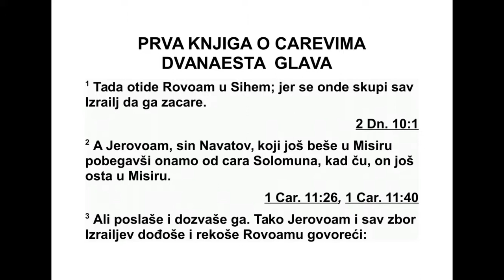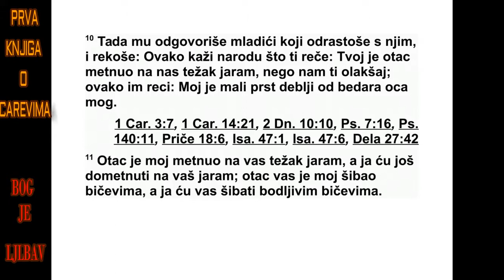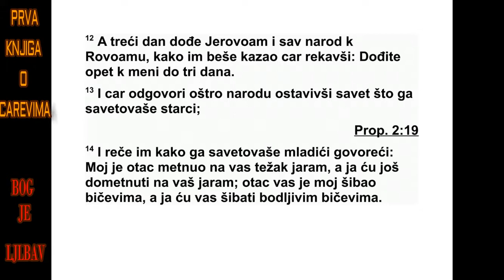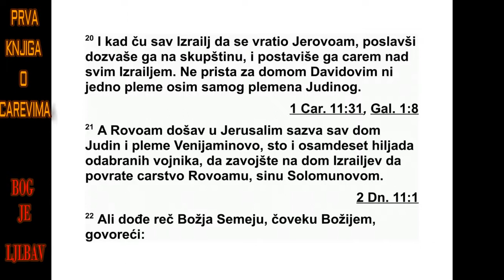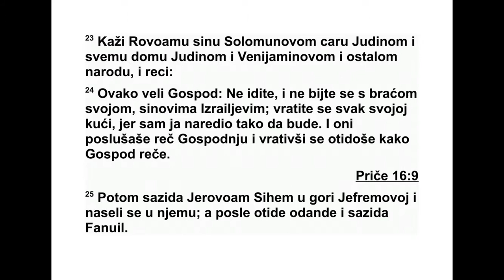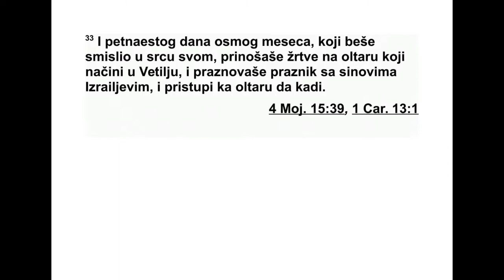PRVA KNJIGA O CAREVIMA DVANAESTA GLAVA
12 Ровоам је отишао у Сихем, јер је тамо
дошао цео Израел да га постави за цара. 2
То је чуо Јеровоам, Наватов син, док је још
био у Египту. Јеровоам је, наиме, побегао од
цара Соломона и боравио је у Египту. 3 Тада
су послали по њега и позвали га. Тако су Је -
ровоам и цео израелски збор дошли и обра -
тили се Ровоаму: 4 „Твој отац је ставио на
нас тежак јарам, а ти нам сада олакшај теш -
ку службу и тежак јарам који је твој отац
ста вио на нас, па ћемо ти служити.”
5 А он им је рекао: „Идите, и за три дана
опет дођите код мене.” И народ је отишао. 6
Цар Ровоам се посаветовао са старијим љу -
дима који су били у служби његовог оца Со -
ломона док је био жив и упитао их је: „Шта
ви саветујете да одговорим овом народу?” 7
Они су му овако одговорили: „Ако данас по -
кажеш да си спреман да будеш слуга овом
на роду и да му служиш, ако удовољиш тим
љу дима и обратиш им се лепим речима, они
ће заувек бити твоје слуге.”
8 Али он је одбацио савет који су му дали
старији људи и посаветовао се с млађим љу -
дима који су одрасли с њим и који су били у
његовој служби. 9 Он их је упитао: „Шта ви
саве тује те да одговоримо овом народу који
ми је рекао: ‘Олакшај јарам који је твој отац
ставио на нас’?” 10 А млађи људи који су
одрасли с њим одговорили су му: „Народу
ко ји ти је рекао: ‘Твој отац је ставио на нас
те жак јарам, а ти нам га олакшај’, овако ка -
жи: ‘Moj мали прст дебљи је од бедара мог
оца. 11 Мој отац је ставио на вас тежак ја -
рам, а ја ћу ваш јарам учинити још тежим.
Мој отац вас је шибао бичевима, а ја ћу вас
ши бати бодљикавим бичевима’.”
12 Трећег дана Јеровоам и цео народ до -
шли су код Ровоама, као што је цар и рекао:
„Дођите опет код мене за три дана.” 13 Тада
је цар оштро одговорио народу, одбацивши
са вет који су му дали старији људи. 14 Од -
го ворио им је како су га саветовали млађи
љу ди: „Мој отац је ставио на вас тежак ја -
шибати бодљикавим бичевима.” 15 Цар није
послу шао народ, јер је Господ тако водио
до га ђаје. Господ је то учинио како би испу -
нио своју реч коју је преко Ахије из Силома
рекао Јеровоаму, Наватовом сину.
16 Кад је цео Израел видео да их цар није
послушао, народ је одговорио цару: „Шта ми
имамо с Давидом? Немамо ми наследство с
Је сејевим сином. Иди својим боговима Из ра -
е ле! А ти, Давиде, брини се за свој дом!” Сви
су Изра елци отишли у своје шаторе. 17 Из -
раелови синови који су живели у Јудиним
градовима остали су под влашћу Ровоама.
18 Затим је цар Ровоам послао к њима
Адо рама, који је надгледао оне који су били
одређени за принудни рад, али га је цео Из -
раел засуо камењем тако да је погинуо. Цар
Ровоам је успео да се попне на кола и да по -
бегне у Јерусалим. 19 Израелци су устрајали
265 1. ЦАРЕВИМА 11,31 - 12,19
у својој побуни против Давидовог дома, и то
траје све до данашњег дана.
20 Кад је цео Израел чуо да се Јеровоам
вратио, послали су по њега и позвали га у
збор па су га поставили за цара над целим
Израелом. Само је Јудино племе пристало уз
Давидов дом.
21 Чим је Ровоам дошао у Јерусалим, оку -
пио је цео Јудин дом и Венијаминово племе,
сто осамдесет хиљада одабраних ратника,
да би се борили против Израеловог дома и
да би вратили царство Ровоаму, Соло мо но -
вом сину. 22 Тада је Семаји, Божјем човеку,
дошла реч Господња: 23 „Кажи Ровоаму, Со -
ломоновом сину, Јудином цару, и целом Ју -
дином и Венијаминовом дому и осталом на -
ро ду: 24 ‘Овако каже Господ: ‘Не идите и не
борите се против своје браће, Израе лових
си нова. Вратите се сваки својој кући, јер сам
ја тако водио ствари’.” Они су послушали
Гос подњу реч и вратили се својим кућама
као што им је Господ рекао.
25 Јеровоам је утврдио Сихем у брдовитом
подручју Јефрема и настанио се у њему. За -
тим је отишао оданде и утврдио Фануил. 26
Јеровоам је рекао у свом срцу: „Сад ће се
цар ство вратити Давидовом дому. 27 Ако
овај народ и даље буде ишао у Јерусалим да
приноси жртве у Господњем дому, срце овог
народа вратиће се њиховом господару Ро во -
аму, Јудином цару, па ће ме убити, а они ће
се вратити Ровоаму, Јудином цару.” 28 Пош -
то се посаветовао, цар је начинио два злат -
на телета и рекао народу: „Не треба више да
се мучите да идете у Јерусалим. Ево твог бо -
га, Израеле, који те је извео из египатске зе -
мље.” 29 Једно теле поставио је у Ветиљу, а
друго у Дану. 30 Тако је народ почео да чи -
ни грех, и ишао је к једном телету све до Да -
на.
31 Јеровоам је начинио светилиште, узви -
ши цу и поставио за свеш те нике људе из
оби чног народа, који нису били Левијеви си -
нови. 32 Он је увео празник у осмом месецу,
петнаестог дана у месецу, као што је био
празник који се славио у Јуди, да би при но -
сио жртве на олтару који је начинио у Ве -
тиљу, да би приносио жртве теладима које
је начинио.